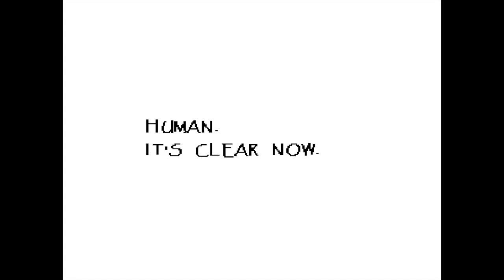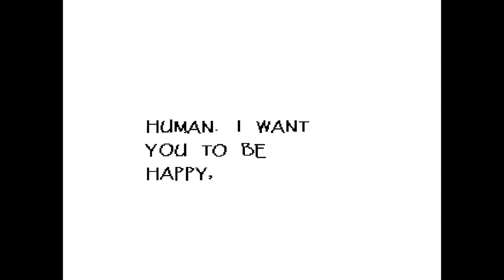THE HUNTER IN THE SHADOWS | Let's Play Undertale (Blind) | Ep. 5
Welcome to the Underground, where we have fun and games. We have everything you'd want, so welcome. Welcome to the Underground. Enjoy your stay,

Probably